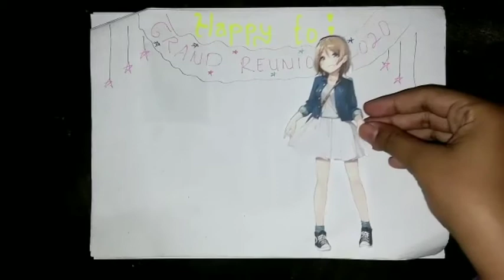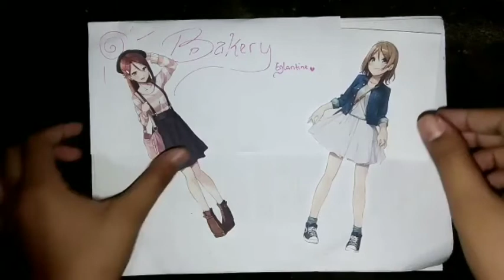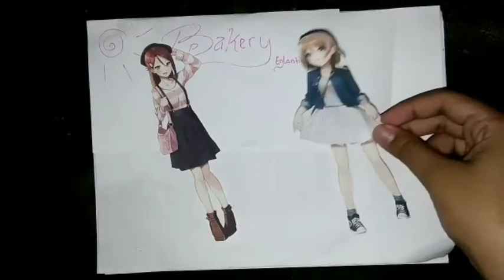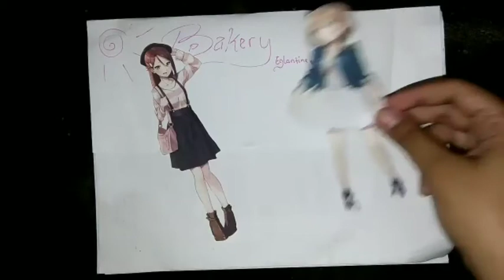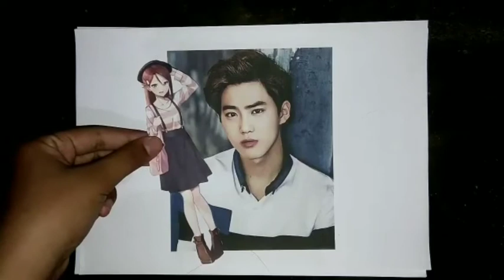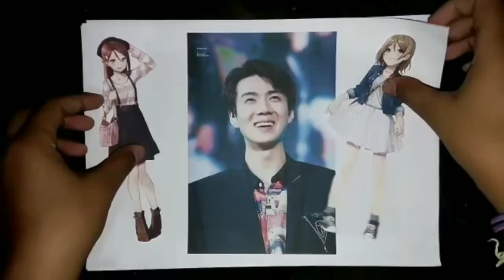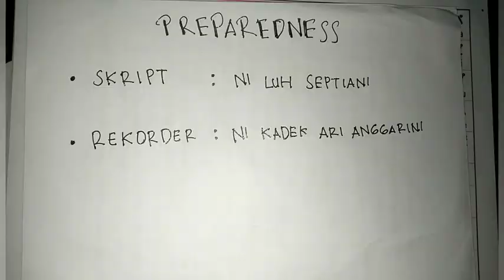Giving Opinion Conversation K-Pop for My Life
Fun english.  check!